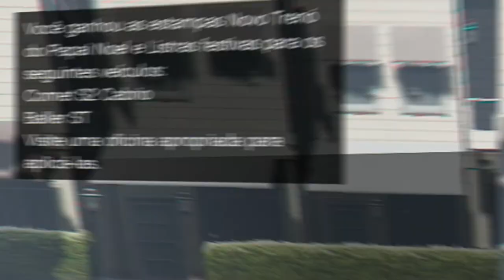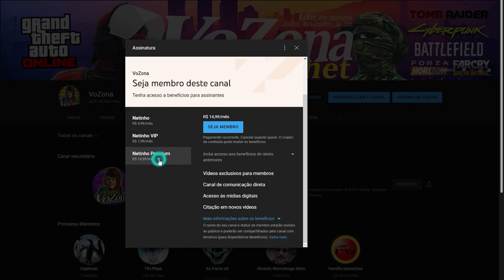COMO REMOVER A NEVE NO GTA ONLINE 1.64 **NO SNOW GLITCH**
Glitch super fácil para remover a neve, o mais interessante é que isso ocorrerá apenas visualmente para você, sanando eventuais problemas com baixa de FPS ou sensibilidade ao branco, mas com todos os benefícios que a atualização de Natal nos oferece.

Amazon Prime 30 dias GRÁTIS
Compre na Amazon a partir desta indicação para nos apoiar